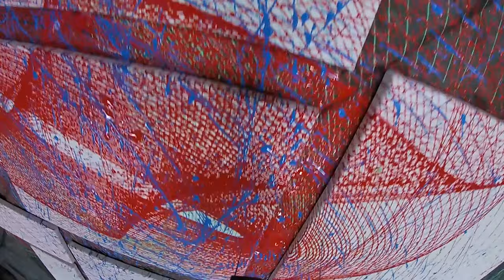Satisfying ART That Will Relax You Before Sleep or drive you crazy!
The Skid-Mark Brothers do Craft Modern Art!

Painting in the most satisfying way!

The Skid-Mark Brothers welcome you!

0:00 Start
0:18 Subscribe
1:00 Subscribe!

Equipment used  in the making of this Video. (also for sale)

Colonial Wigs
Large Wig